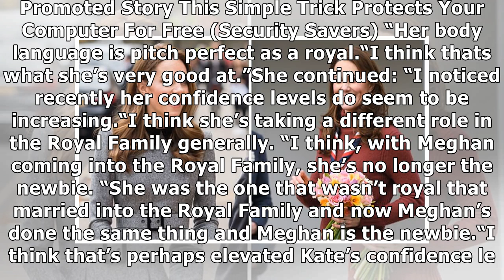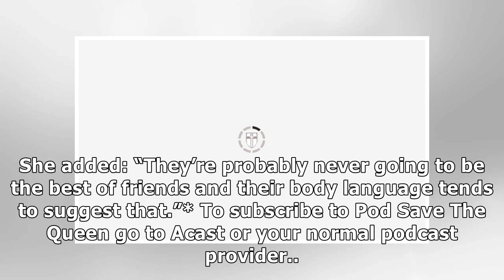Meghan Markle has 'ELEVATED' Kate Middleton since joining Royal Family – expert